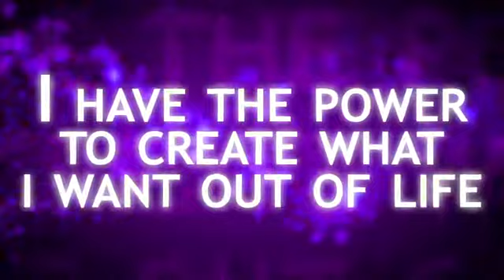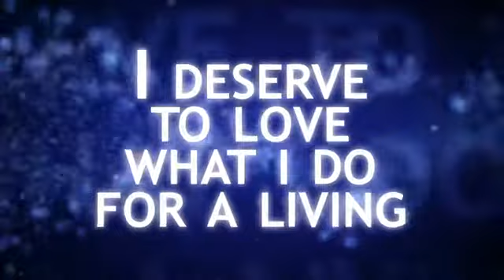Worthiness and Deservedness - Subliminal Brainwave Entrainment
Being worthy and deserving of abundance is key to attracting wealth into your life! Amazing video to do just that!